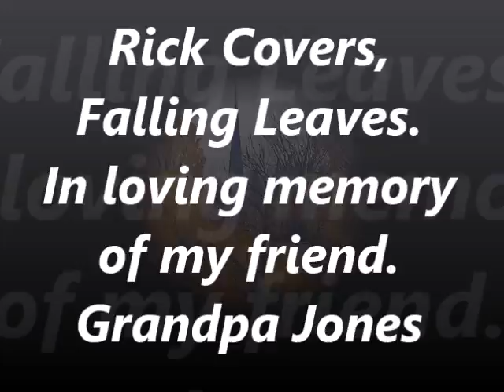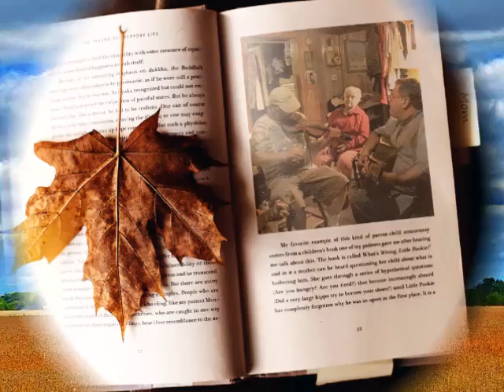Rick Covers, Falling Leaves Bluegrass Gospel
In loving memory of my friend.  The great Grandpa Jones.